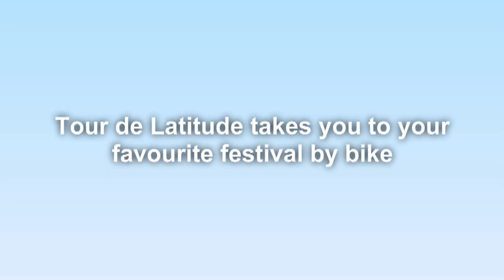Tour de Latitude takes you to your favourite festival by bike!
Join Tour de Latitude - the fun and eco-friendly way to raise money for friends of Latitude Kenyan Orphan Project and Julie's Bicycle!